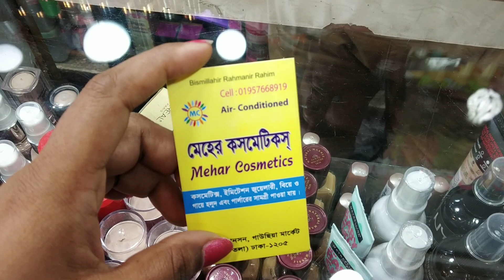হিজাবি আপুদের জন্য লং সিতাহার কালেকশন কিনুন/Hijab special long sita har collection.